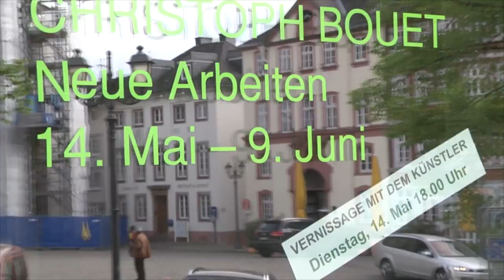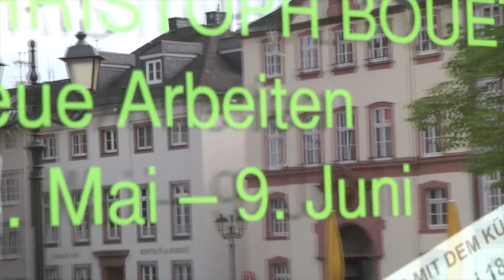Vernissage mit dem Künstler Christoph Bouet im Stadthaus am Dom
Christoph Bouet: Neue Bilder

Ölgemälde auf Leinwand

Wetzlar Stadthaus und Galerie am Dom

Vernissage mit dem Künstler
14. Mai 2013, 18 Uhr
Einführende Worte: Dr. Marta Cencillo Ramírez, Kunsthistorikerin

Ausstellungssaal des Kulturamtes im Stadthaus am Dom
Domplatz 15
35578 Wetzlar
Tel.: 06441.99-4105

Öffnungszeiten:
Di-Fr 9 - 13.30 und 14 -- 18 Uhr